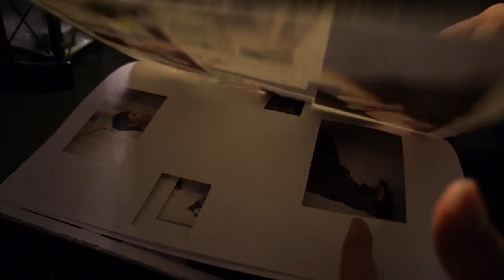Ministry of Mavens Event @ Loof with Darren Lee, Shentonista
On April 26, Heineken and Esquire Singapore threw the second Ministry of Mavens party with Darren Lee, founder of street style blog SHENTONISTA.